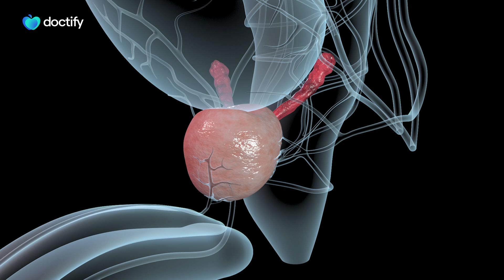Is Focal Therapy the solution to Prostate Cancer?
Focal therapy is an emerging treatment option for early-stage prostate cancer, targeting only the cancerous areas while preserving healthy prostate tissue. Could this be a revolutionary alternative to traditional treatments? Find out how focal therapy works, its benefits, and whether it’s the right choice for you or a loved one.

Mr Marc Laniado is an excellent Consultant Urological surgeon and the prostate cancer chairman of the prostate cancer multidisciplinary team at the HCA Princess Grace Hospital. He specialises in the diagnosis and treatment of men with prostate cancer and urinary symptoms due to an enlarged prostate (BPH). He offers an individualised approach, tailoring the tests or treatments to the specific values of the man he sees. For men with urinary symptoms due to BPH, Marc Laniado advises men on lifestyle changes and medications. Where these are unsuccessful, he performs day-case procedures that alleviate urinary symptoms keeping ejaculation (UroLift, Rezum). Some men have unsuitable prostates and need a HoLEP (Holmium Laser Enucleation of the Prostate) or Aquablation, which can also preserve erections and ejaculation. Mr Laniado uses an en-bloc technique with early apical sphincter release and a Moses 2.0 holmium laser at the Princess Grace Hospital for best results.

00:00 - Introduction
00:24 - How is Early Prostate Cancer managed?
1:13 - What does Focal Therapy involve?
3:08 - What is NanoKnife Therapy?